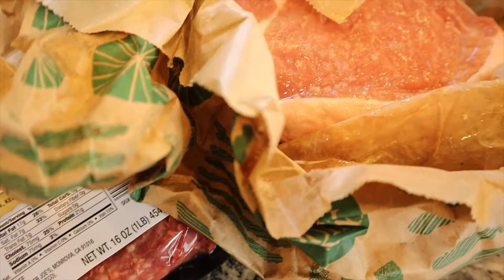Intuitive Cooking School - SNEAK PEAK!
Are you ready to learn to love to cook?

Introducing Intuitive Cooking School: an online course to teach you the JOY of cooking without recipes in six weeks.

Imagine even after a long day, you could open the fridge, and know exactly how to get a delicious and healthy meal on the table in 30 minutes.

Stop wasting time and money on pre-prepared meals and takeout, that doesn't taste great or support your health.

Join the January Launch of Intuitive Cooking School Today!

Enrollment closes January 15th, and won't open again until fall 2021.